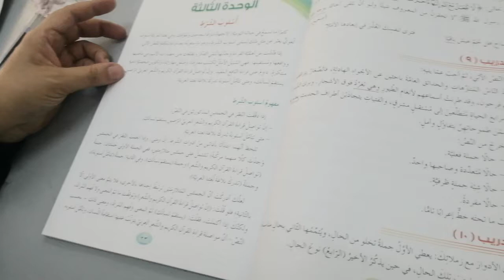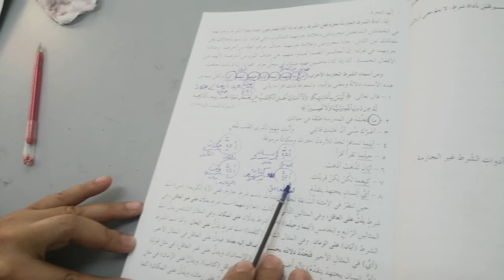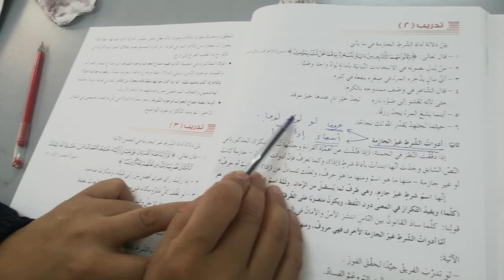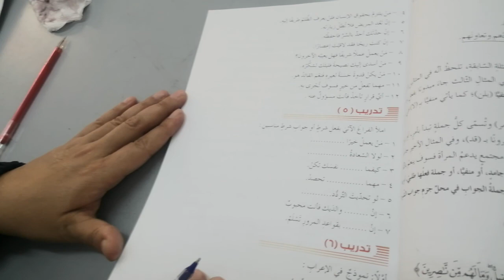31 تشرين الأول، 2020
أسلوب الشرط الجزء ٤